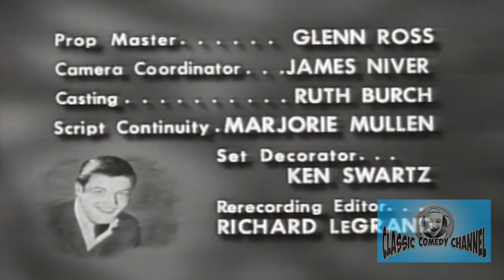The Dick Van Dyke Show - Episode 43 - A Man's Teeth Are Not His Own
Storyline
While neighbor Jerry Helper, who is normally Rob's dentist, is out of town, Rob breaks a tooth and is forced to use another dentist to fix it because of its emergency. Rob nevertheless feels guilty about letting another dentist work on his teeth and does all that he can to avoid letting Jerry find out he allowed someone else perform his dental work.

Directed by Carl Reiner
Starring Dick Van Dyke, Mary Tyler Moore, Rose Marie

Cast
Dick Van Dyke as Rob Petrie
Rose Marie as Sally Rogers
Morey Amsterdam as Buddy Sorrell
Larry Mathews as Ritchie Petrie
Mary Tyler Moore  as Laura Petrie
Richard Deacon as Mel Cooley